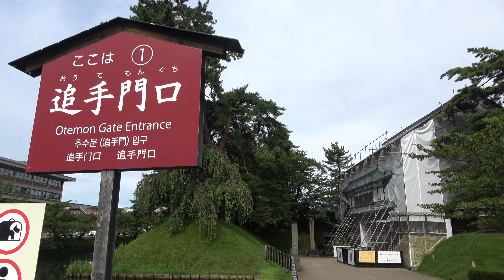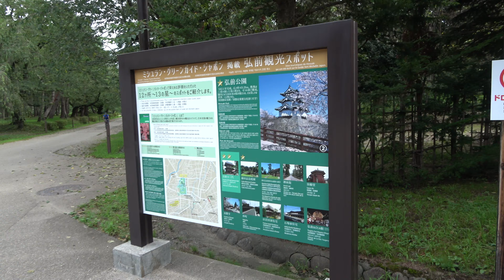弘前城大手門口(Aomori)気まぐれ青森Aomori旅Japan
弘前城大手門口。気まぐれ青森Aomori旅Japan